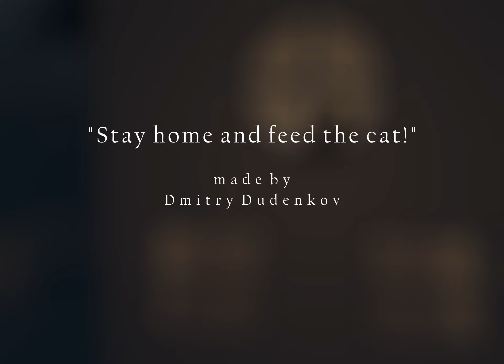Stay home and feed the cat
A glimpse of music in it is the song of the Soviet rock band called KINO. "Mum, we all are heavily sick. Mum, we all got mad" - I guess this is the soundtrack of my quarantine time.